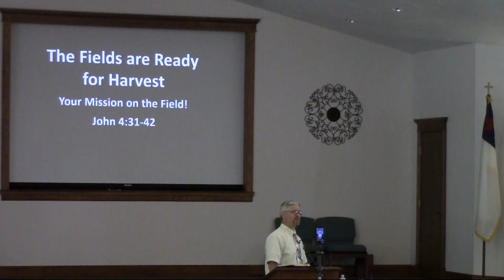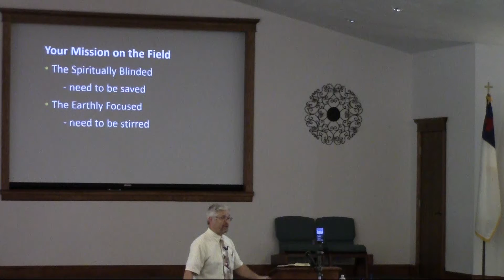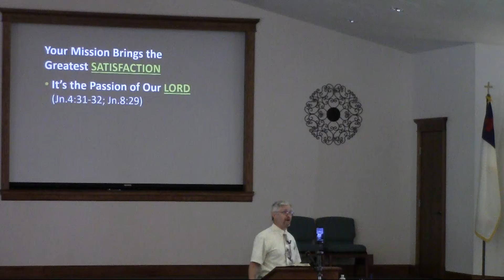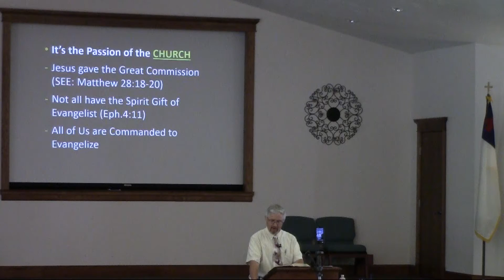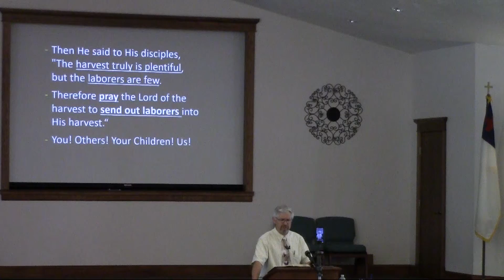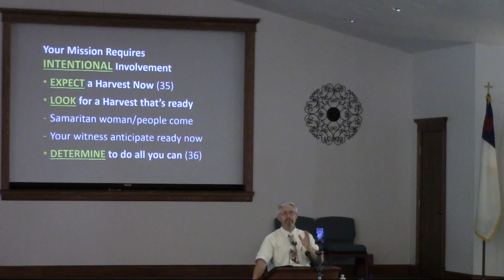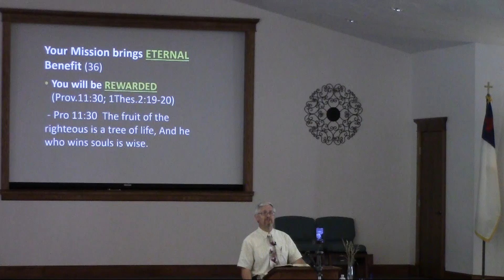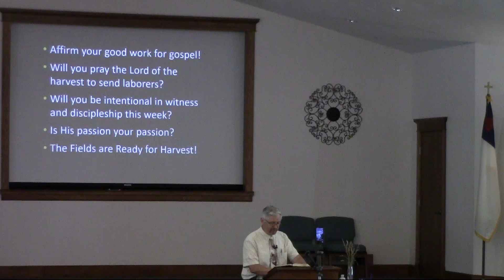Heritage Baptist Church: Pastor Burns - 6/27/2021